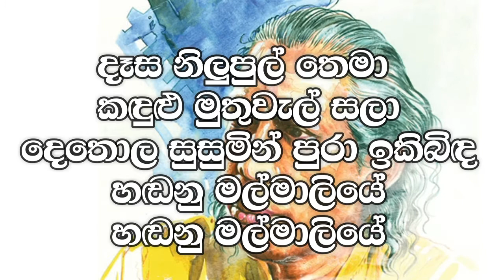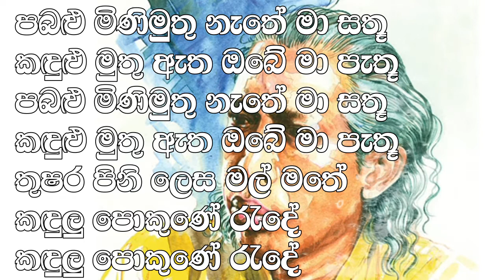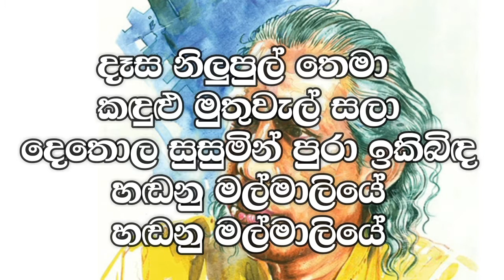කපුගේ මුල්ම ගීතය ( 1973 ) කැලිප්සෝ රහට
ගුණදාස කපුගේ - දෑසේ නිලුපුල් තෙමා

ගායනය      -      ගුණදාස කපුගේ
සංගීතය     -       ගුණදාස කපුගේ
පද රචනය -       පියනන්ද විජේසුන්දර

සිංදුවට අදාළ ගිටාර් කෝඩ්ස් සහ ස්වර ප්‍රස්ථාරය මෙතැනින් බාගන්න